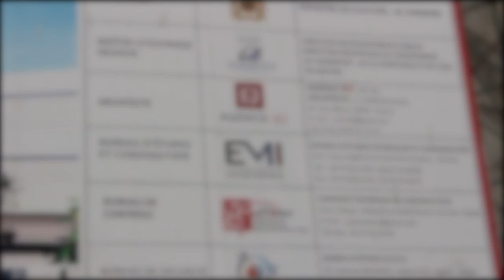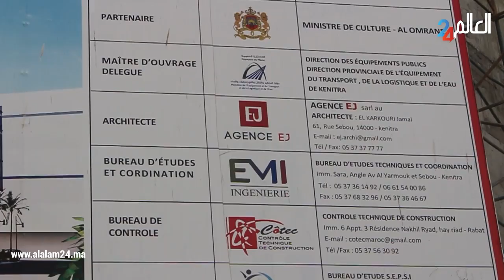المهندس المعماري جمال القرقوري يتحدث عن اشغال انجاز مشروع المركب الثقافي بالقنيطرة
قناة العالم 24 بوابة إلكترونية إخبارية مغربية وطنية شاملة مستقلة، تغطي أخبار العالم العربي والدولي، تعنى
بالأنشطة